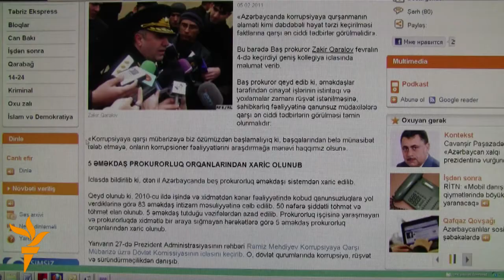Loru Ekspertovun Misir-Azərbaycan müqayisəsi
Loru Ekspertov hadisələr mərkəzində olmağı sevir. Burada Misir hadisələrinə Təhrir meydanının özündən qiymət verir. Proqrama tam olaraq burada bax